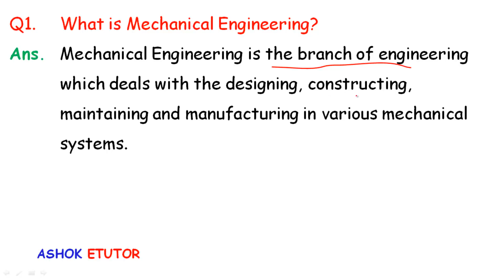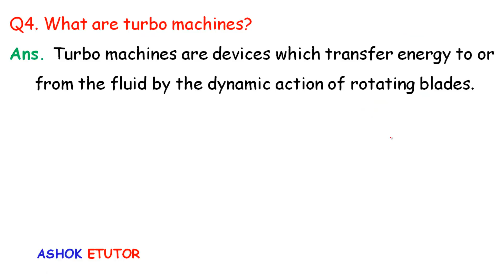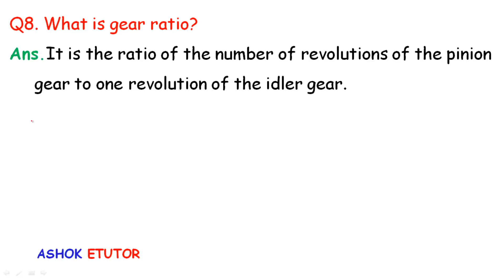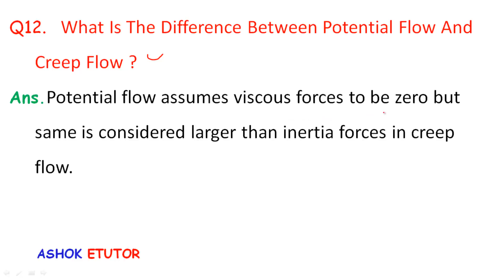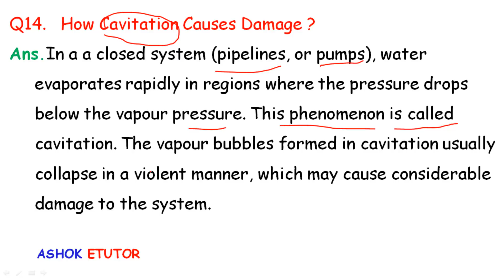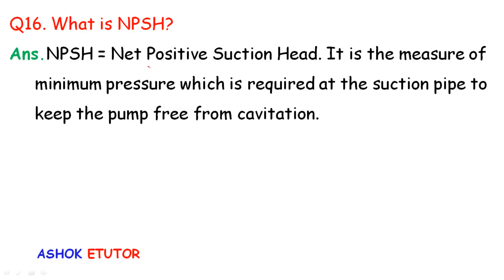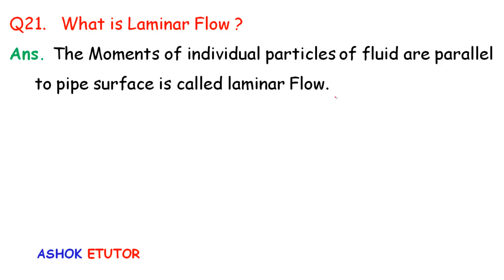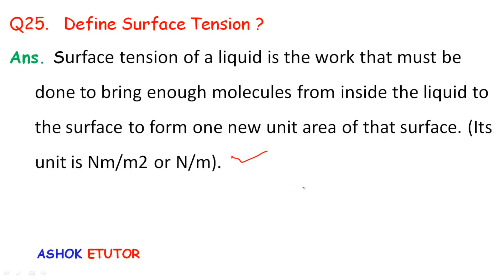Mechanical Engineering Interview Question and Answers || Job Interview Questions and Answers -